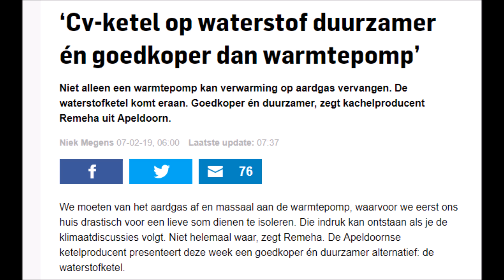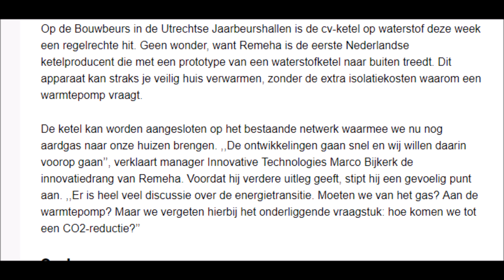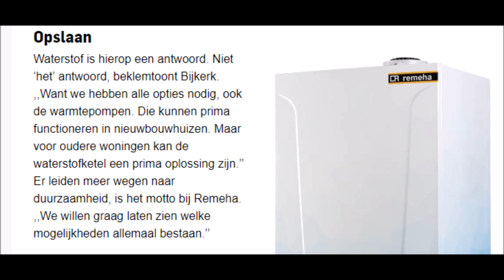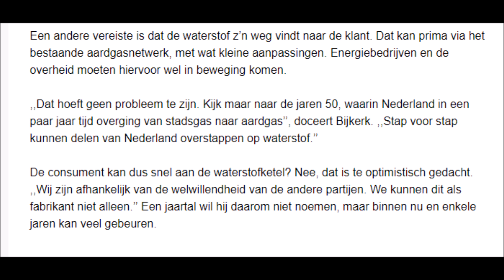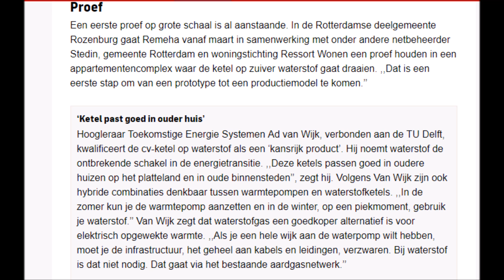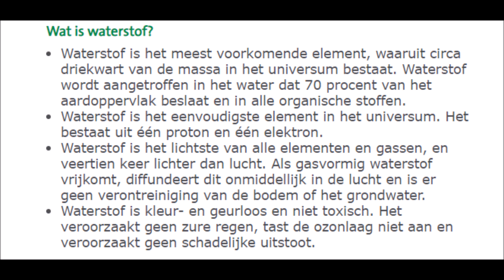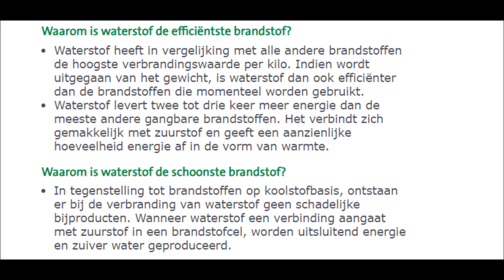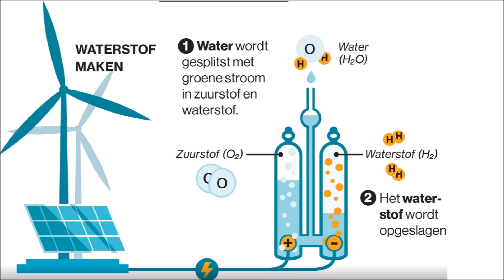De Waterstof CV-Ketel komt eraan!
Deze video gaat over ontwikkelingen op gebied van de waterstof CV-Ketel, zoals waar Remeha momenteel mee bezig is. Ook kijken we naar wat waterstof is en wat de voor en nadelen ervan zijn.